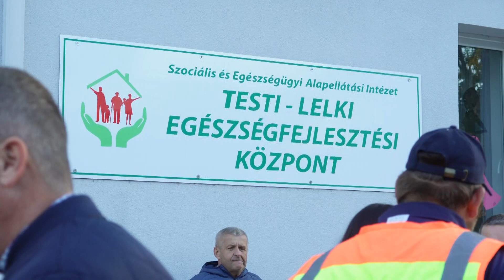2024.10.23. Krónika hírmagazin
Életmentő szűrés – mellrákra figyelmeztető séta